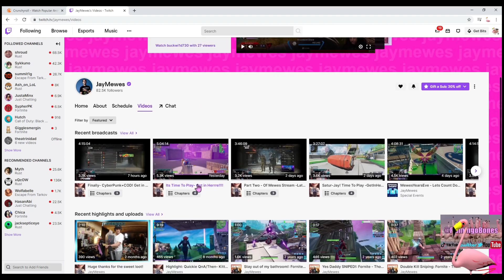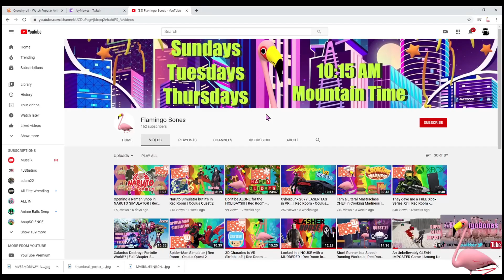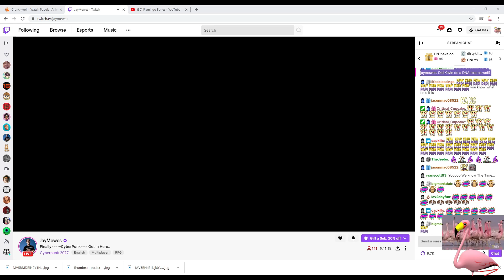Playing Fortnite Squads with Jay Mewes on his Twitch Stream...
Jay Mewes or Jason Mewes as some of you may know him, has a streaming channel over on Twitch! I hopped into a stream one day to see him playing a ton of games and actually enjoying Fortnite! I was baffled and had to ask him for an invite when their was an open slot. It took a few streams but he gladly let me join when their was an open slot, and we played for over 3 hours. It was so much fun, check out his channel and leave him a follow or a sub if you can. I hopped into a few games with him and his friends and got these highlights from his stream and we actually one 3 games! Much love! Snootch!